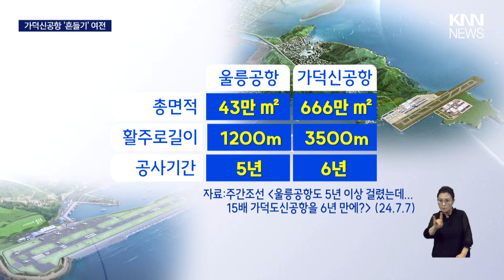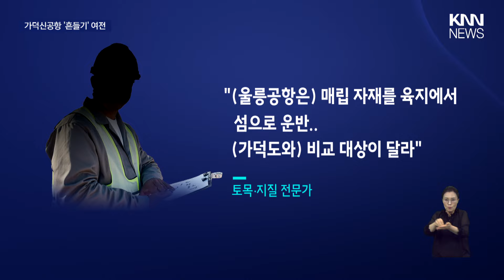가덕신공항 3차 입찰 앞두고 "개항 늦어지면 어쩌나" 왜? / KNN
가덕신공항 부지 조성 공사가 두 차례 유찰되면서 3차 입찰 공고를 앞둔 가운데 신공항 흔들기는 여전히 계속되고 있습니다.

 / knn.news